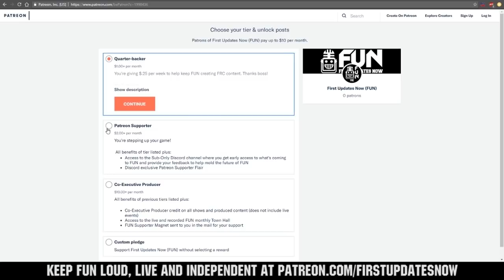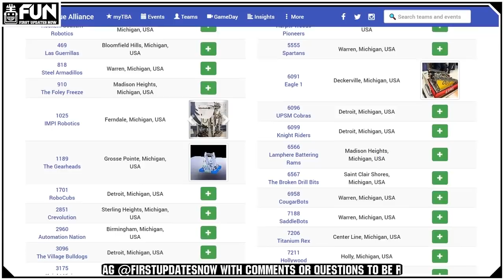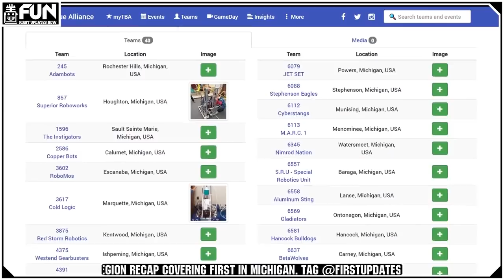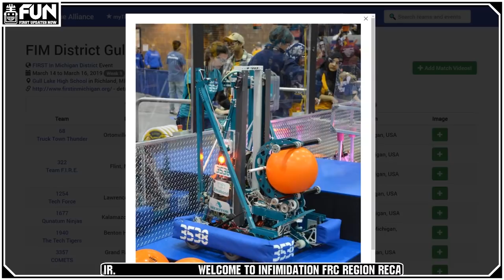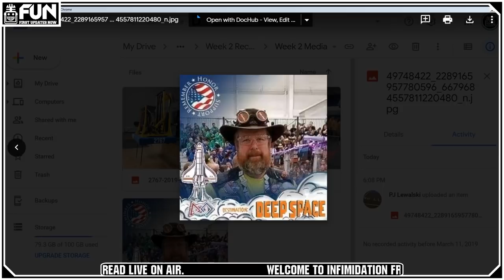InFiMidation Region Week 2 Recap (FIRST in Michigan) FUN Region Recap